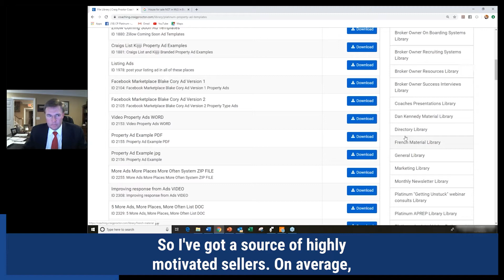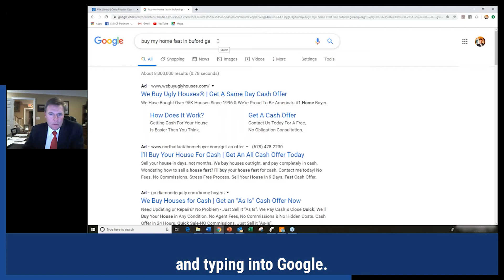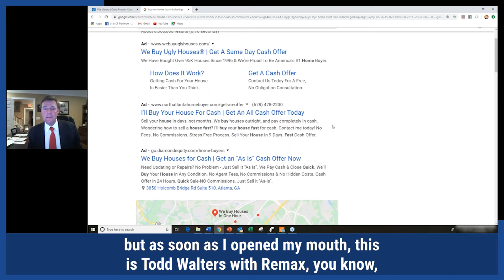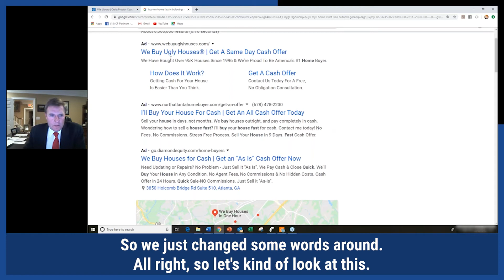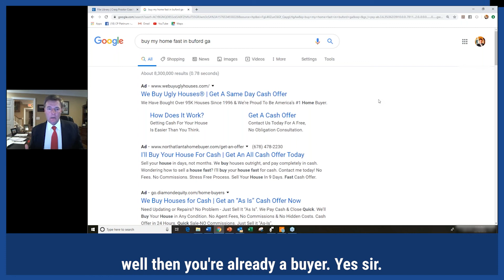Craig Proctor System Progression Tip With Todd Walters- HIGHLY motivated sellers leads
These short videos will show you how to maximize your real estate business! As I teach, coach, and interview the TOP Real Estate Professionals in the world, they demonstrate how to copy and implement the Craig Proctor System that is proven to work!
Learn more from Craig Proctor and me, Todd Walters, the Millionaire Agent Maker and Platinum Coach and discover how to scale your business in this new DECADE OF DOMINATION!